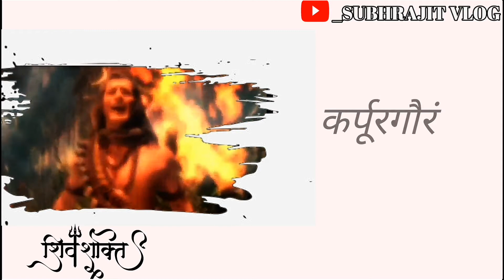|| SHIVA SHAKTI || SPECIAL LYRIC VIDEO ||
ओम नमः शिवाय Welcome everyone to my channel. Here is some new stuff of pure love of LORD SHIVA AND MATA SHAKTI. Hope you all like it if you like it then press the like share subscribe button below and don't forget to ring the bell icon to get lattest notification of my channel.

DESCLAIMER:
Video is for entertainment purposes only.Copyrigte DESCLAIMER under section 107 of the copyright act 1976, allowance is made for “Fair use” for purpose such as criticism, comments, news reporting teaching scholarship and research,fair use is a use permitted by copyright statute that might otherwise be infringing.